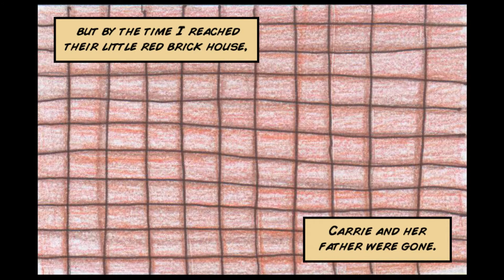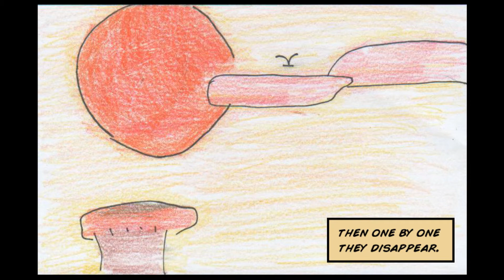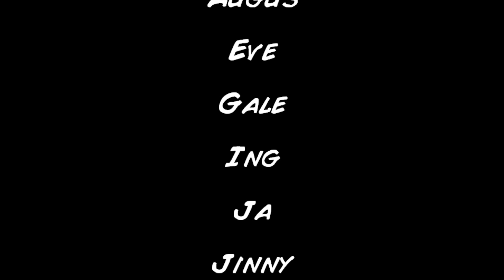Forever Autumn (video comic)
Video 4 in a playlist of 10